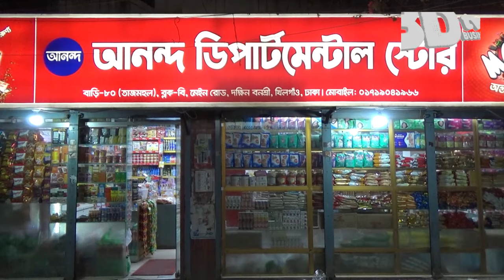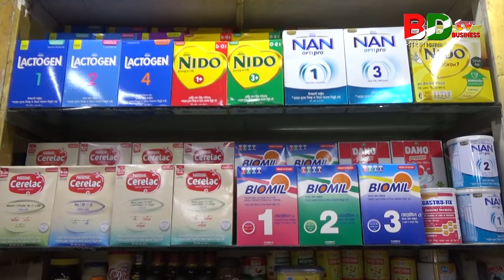কীভাবে করবেন ডিপার্টমেন্টাল স্টোর ব্যবসা? শতকরা কত% লাভ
আনন্দ ডিপার্টমেন্টাল স্টোর ব্যবসা
we ensure you 1005 quality
MD. Moniruzzaman
Owner
Ananda Departmental Store
House.80 (Tajmahal), Block.B, Main Road, South Banasree, Khilgaon, Dhaka-1219

আপনার দোকান ও ব্যবসা প্রতিষ্ঠানের ভিডিও করতে বা বিজ্ঞাপন দিতে আমাদের সাথে যোগযোগ করুনঃ
এই ইউটিউব চ্যানেলের ভিডিও দেখে কেউ লেনদেন করলে চ্যানেল কর্তৃপক্ষ দায়ী থাকবে না।